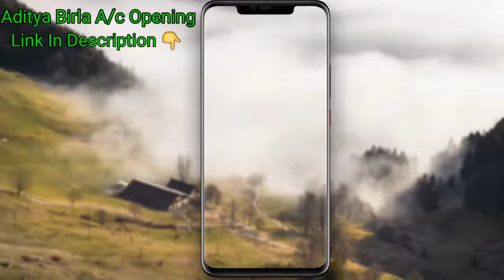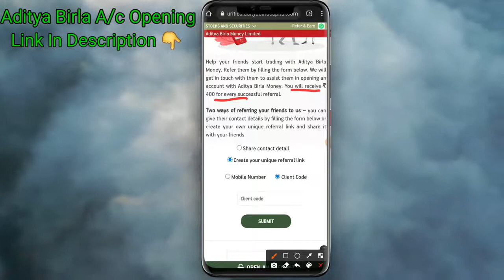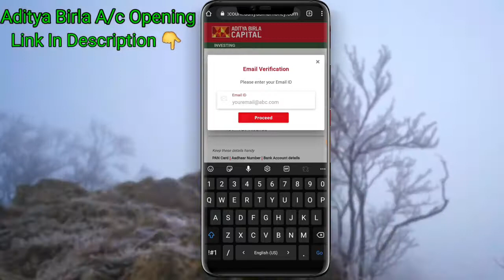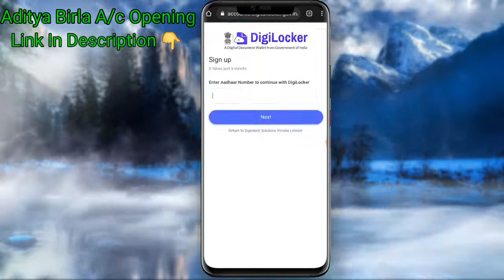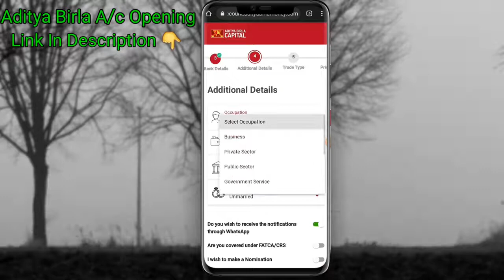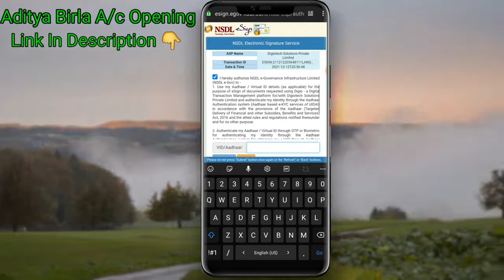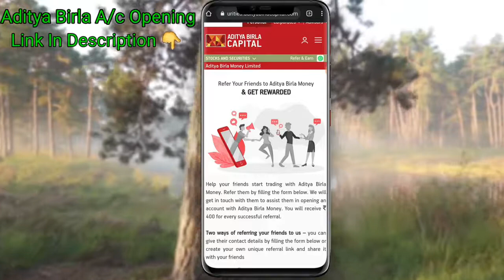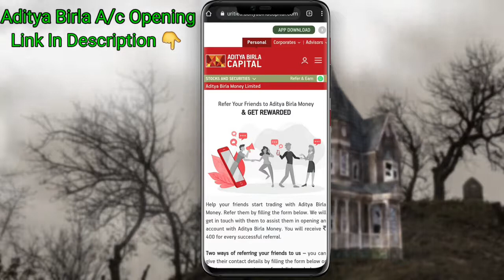Aditya Birla Refer And Earn Per Refer ₹400 | Aditya Birla Sa Paisa Kaisa Kamaye | Mega Loot Offer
Sabhi Demat account ke Refer and Earn terms and condition And Sign up bonus ke kiya muja Whatsapp Kara -:

👍 like link
📲 Share in your friends in this video

aditya birla money refer and earn
aditya birla demat account
refer and earn money
aditya birla capital refer and earn
aditya birla demat account refer and earn,aditya birla account opening